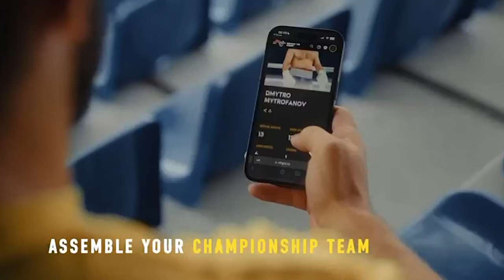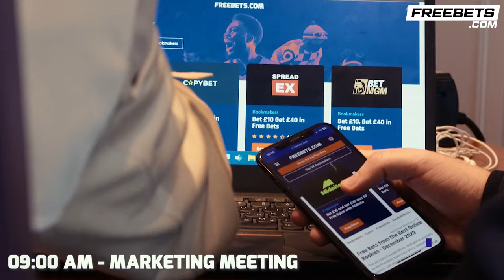Jamie Conlan REACTS To Lewis Crocker DEVASTATING KO Over Jose Felix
Matt Lenihan for Boxing Social spoke to Jamie Conlan in Belfast. He highlighted a fight with Paddy Donovan and spoke about upcoming shows in Ireland this year including going back to Falls Park.

0:00 Intro
0:25 Jamie Conlan On Lewis Crocker KO Over Jose Felix
2:13 Paddy Donovan Next For Lewis Crocker?
3:00 Jose Felix
3:50 Kurt Walker Short Notice Test
4:20 Irish Boxing On The Rise & Big Shows For Conlan Boxing
5:03 Return To Falls Park
5:37 Outro

🎲 | Bet £10, Get £30 in Free Bets and £10 in Free Spins with BetFred!

🍻 | Forged Irish Stout, the world’s creamiest stout set to conquer the world. Forged in Dublin, Ireland by Conor McGregor and available to buy online with Beerhunter!

📲 | READY TO FIGHT with Usyk! Download the RTFight app now and find your boxing family!